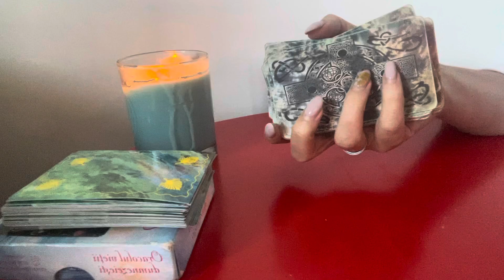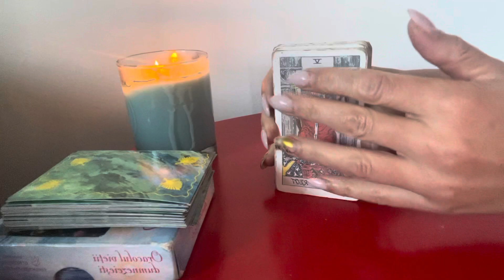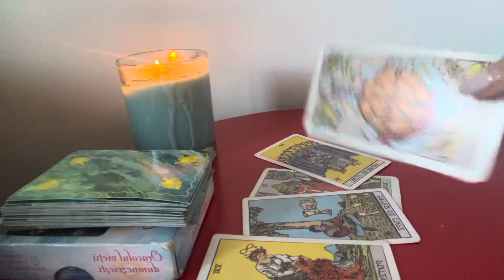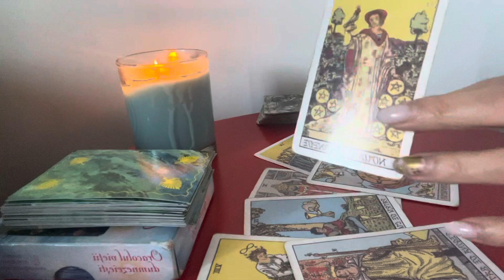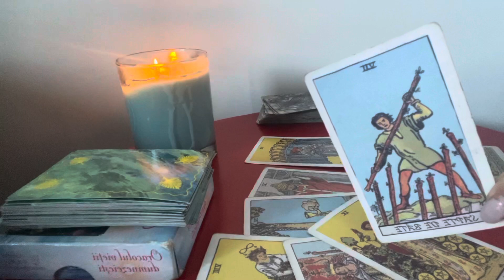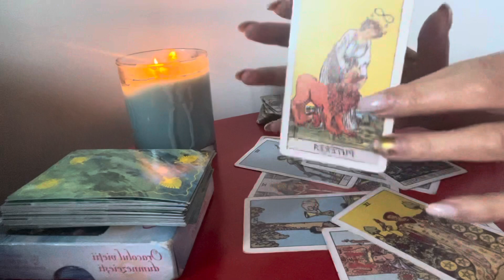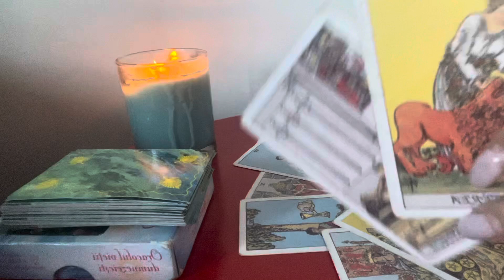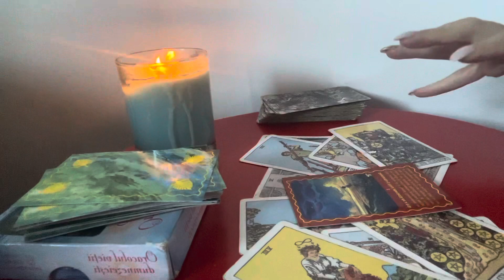Gemeni noiembrie 2023!wow ce luna incredibilă,roata destinului va aduce vești bune și împliniri mari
Buna dragiI mei din zodia Gemeni și cei care aveți ascendentul in Gemenbi! Am făcut pentru voi citirea pentru Noiembrie 2023! Nu stati pe ganduri intrati sa vedeti ce va aduce luna.
Dacă sunteți curioși ce va aduce anul și încă nu ați văzut citirea mea va recomand sa intrati sa vedeti ce se întâmpla luna de luna in acest minunat an!
Dacă încă nu v-ați abonat și doriti sa faceti parte din comunitatea canalului meu apăsați butonul de Abonare, este absolut gratuit și așa o sa va bucurați imediat de citirea mea când o public! Nu uitați de aprecireri, comentarii si distribuiri, ajuta foarte mult la vizibilitatea canalului!
Va Multumesc pentru toată susținerea ce mi-o oferiți!👍✌️❤️‍🔥